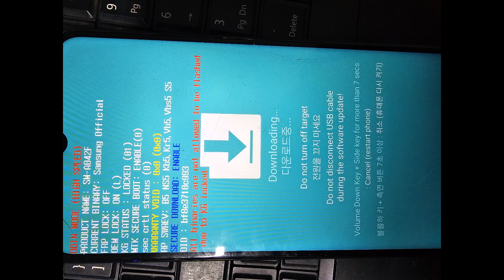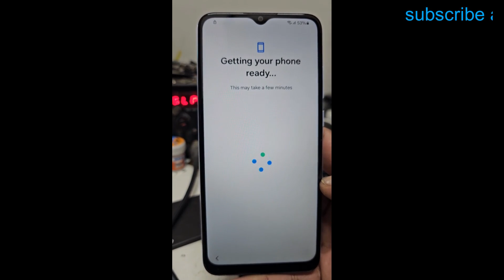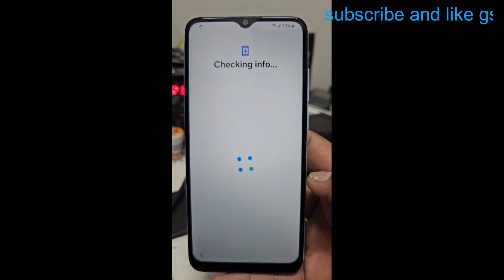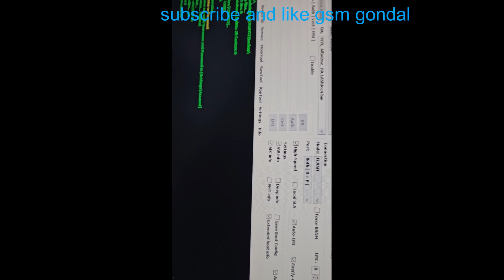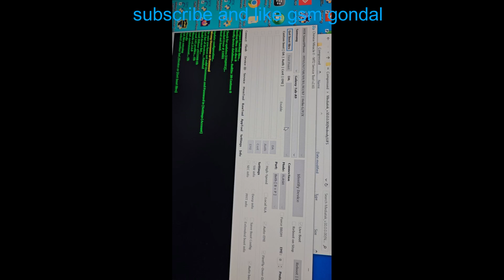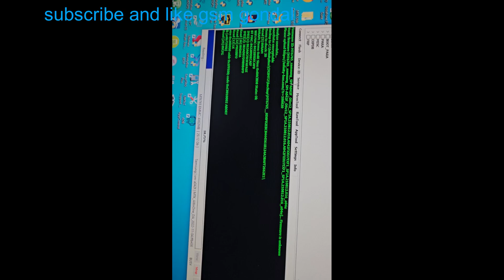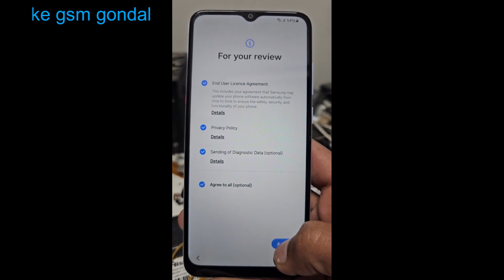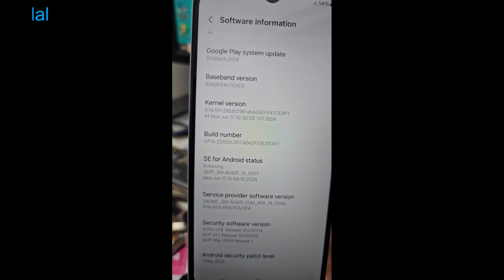Samsung a04e frp remove bit u7 android 14 june 2024 security done with preloader mode 100% tested so